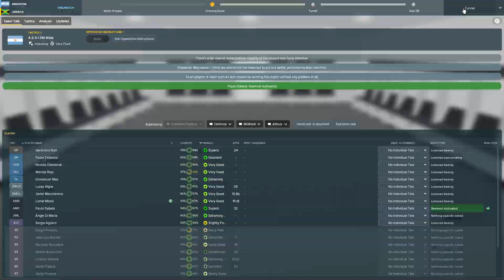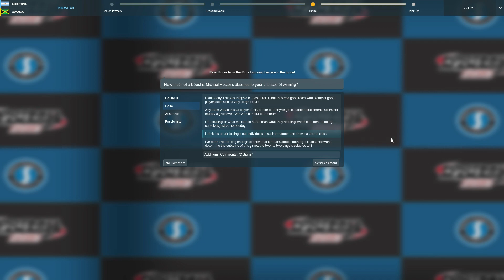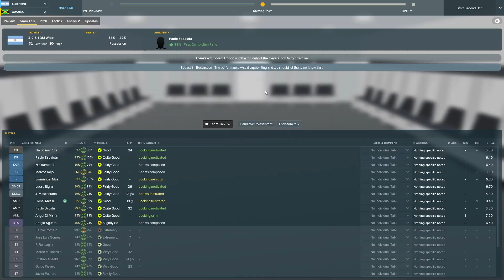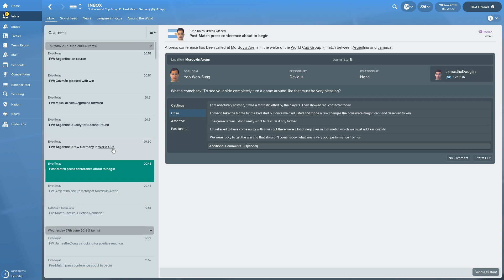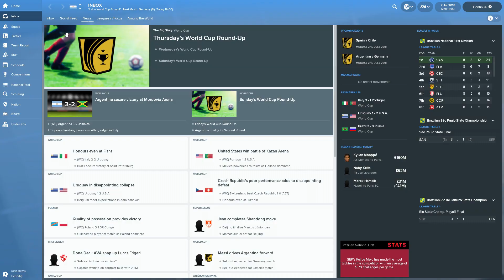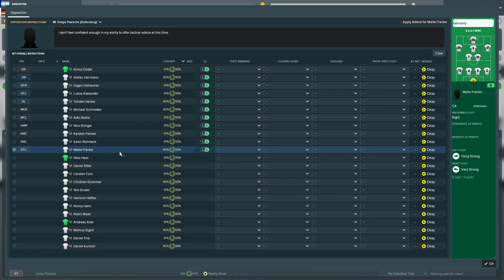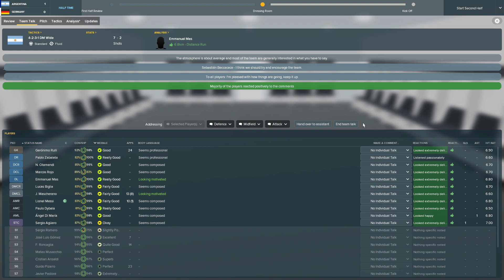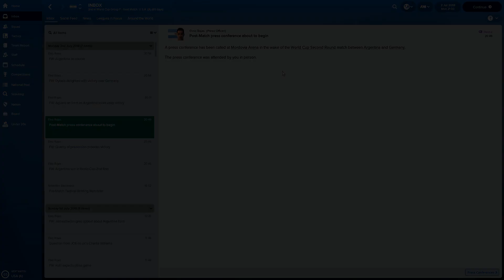James' World Cup Jaunt #17 - Jammy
In this series I will be playing through 4 Football Manager versions (2006, 2010, 2014 and 2018) and taking four different nations through a world cup campaign. This will be released throughout the actual World Cup in Russia this year and I will select highly reputable nations in order to ensure the journey is likely to last longer than a few games. Hope you enjoy the series.